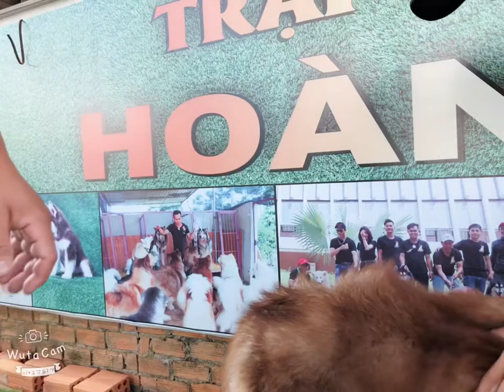Hoàng Gia Kennel - Hướng Dẫn Tiêm Cho Chó Alaska || HGK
"HOÀNG GIA KENNEL"
▶Cảm Ơn Các Bạn Đã Dành Thời Gian Ghé Thăm Kênh YouTuBe Của Mình...!

▶Mục Đích Để Đem Lại Lợi Ích và Tiếng Cười Giải Trí Cho Mọi Người Trong Sau Những Giờ Làm Việc Căng Thẳng Mệt Mỏi.

▶Xem Xong ViDeo Hãy Nhớ Cho Mình Xin 1 Lời NHẬN XÉT Của Các Bạn Ở Dưới ViDeo.

▶Mong Mọi Người Hãy Giúp Kênh Mình Phát Triển Sớm Đạt 1000 Người ĐĂNG KÝ Đầu Tiên.

THEO DÕI "HOÀNG GIA KENNEL" !